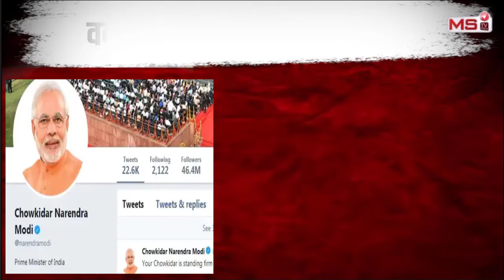आज तक की बड़ी खबर: cji chandrachud क्या PM Modi के आगे झुकेंगे | MSTV India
सुप्रीम कोर्ट (supreme court) के मुख्य न्यायाधीश डॉ. डी वाई चंद्रचूड़ (cji chandrachud) अपनी बेदाग इमेज और बेबाक राय के लिए जाने जाते हैं. सुप्रीम कोर्ट में बतौर CJI डीवाई चंद्रचूड़ ने ऐसे कई फैसले दिए, जो भारतीय न्यायपालिका ( indian judiciary) के इतिहास में मील का पत्थर साबित हुए. CJI हर आम आदमी की न्यायपालिका (indian courts) तक पहुंच को अपनी जिदंगी का सबसे बड़ा मिशन मानते हैं. NDTV के साथ खास इंटरव्यू में उन्होंने कहा, "सर्वोच्च न्यायालय हमेशा भारत के नागरिकों के लिए मौजूद है. चाहे वे किसी भी धर्म, सामाजिक स्थिति, जाति, लिंग या सरकार के हों. देश की सर्वोच्च अदालत के लिए कोई भी मामला छोटा नहीं है."